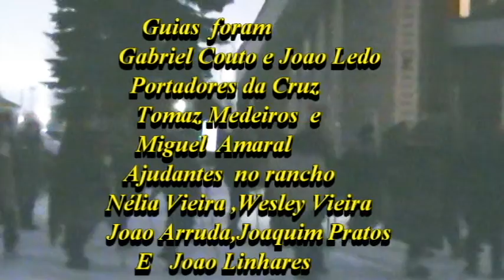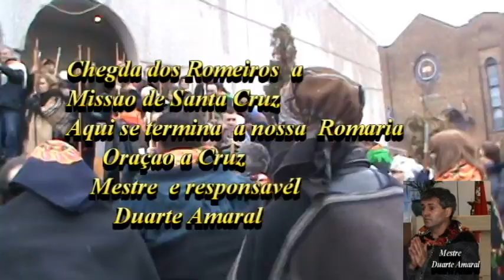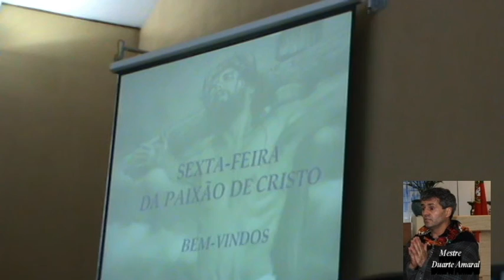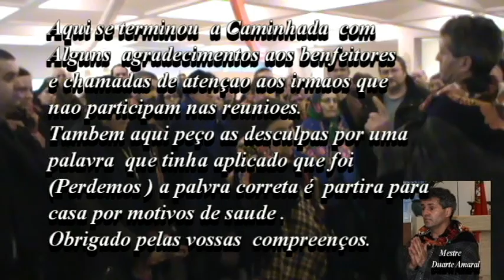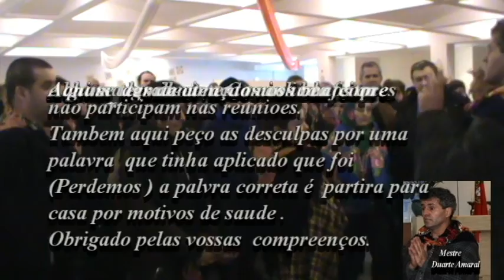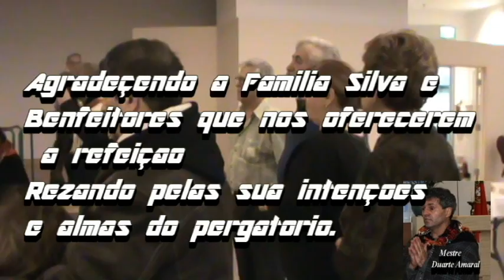Romeiros do Quebéc Laval e Montreal 25 de Março de 2016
Romaria Sexta Feira Santa 25 9+8
de Março de 2016                                                     Responsavél e Mestre   Duarte Amaral